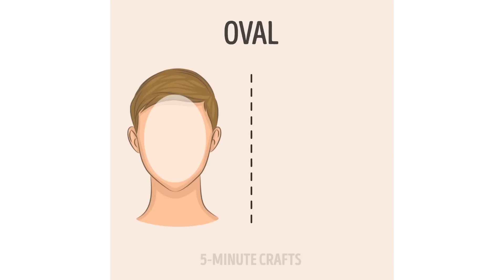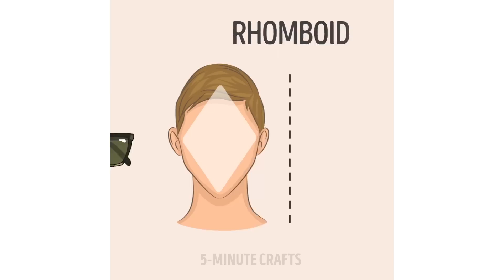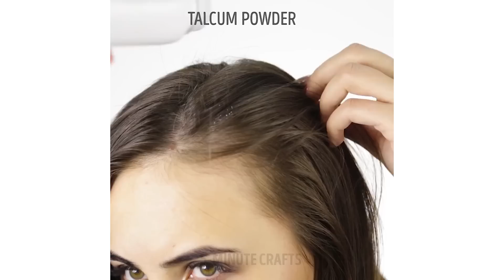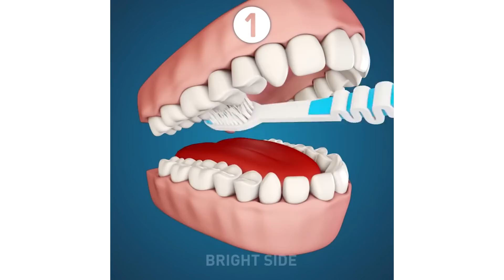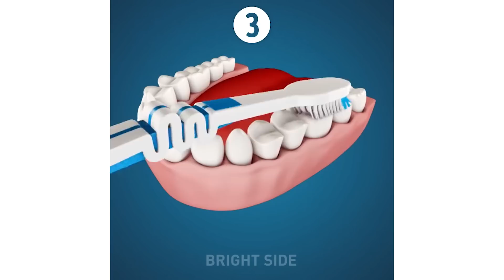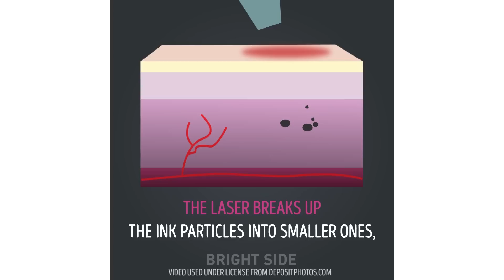14 BEST BEAUTY TIPS TO LOOK LIKE A STAR